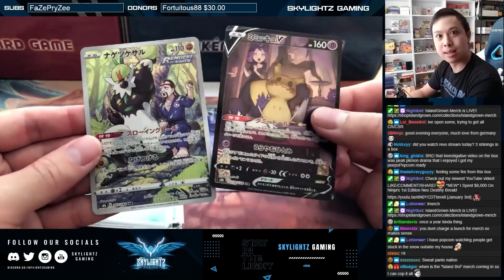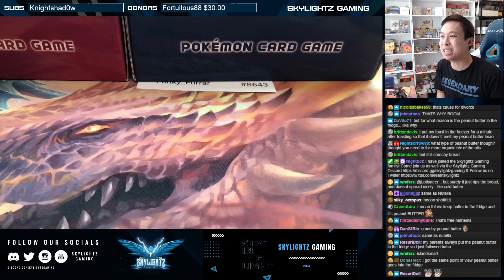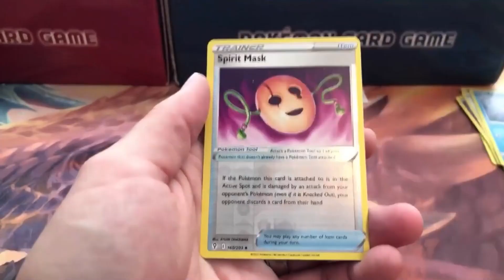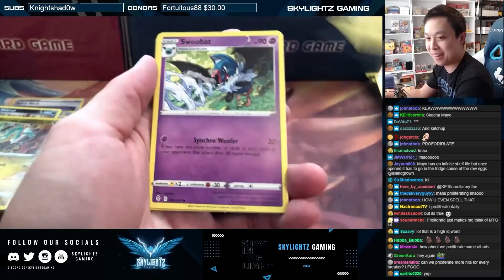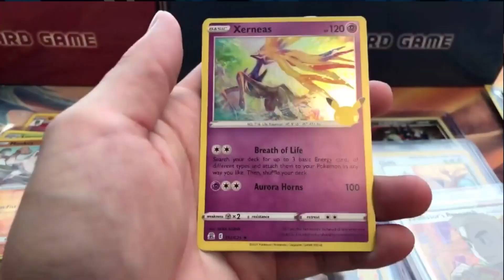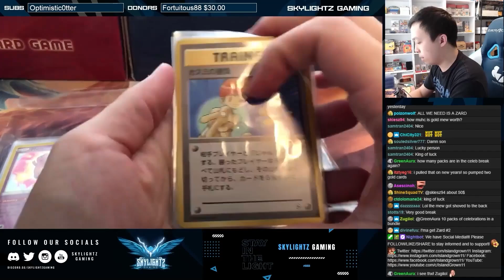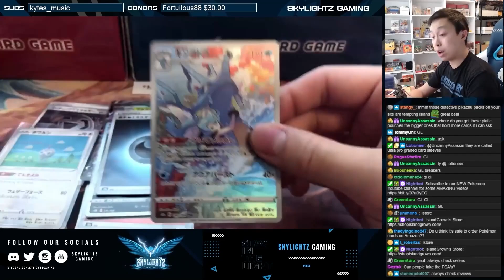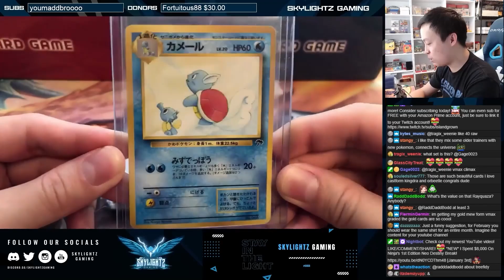LET'S OPEN SOME POKEMON PACKS FT.@IslandGrown11🏝️ !!| GOLD MEW PULLED | SKYLIGHTZ POKÉMON